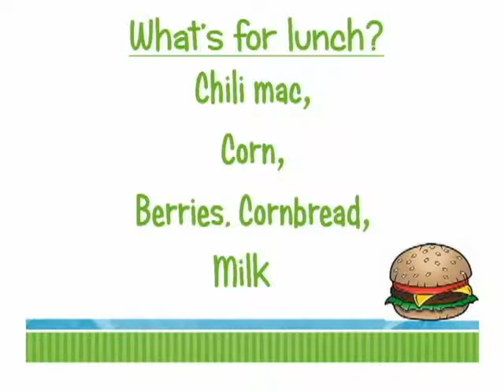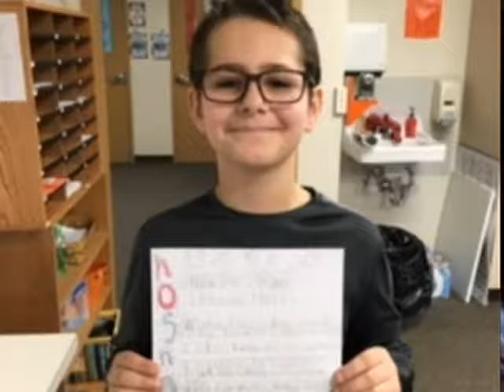CGS TV 2 13 19 Announcements